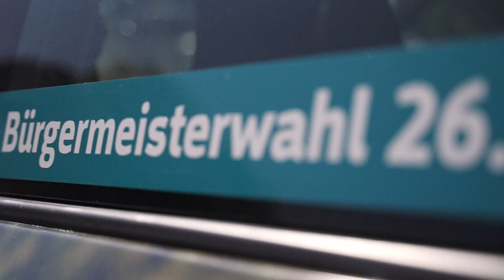Impressionen meines Familienfestes am 14.8.2021 in Gravenbruch.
Informationen zur Bürgermeisterwahl in Neu-Isenburg am 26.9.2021

Hinweis: Dieses Video enthält politische Werbung.